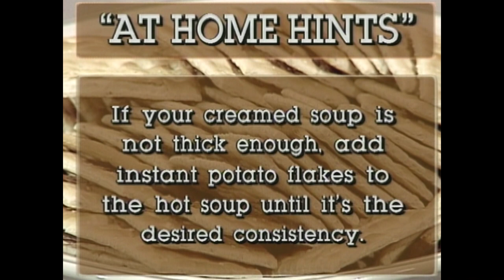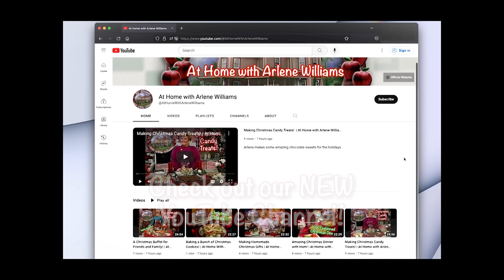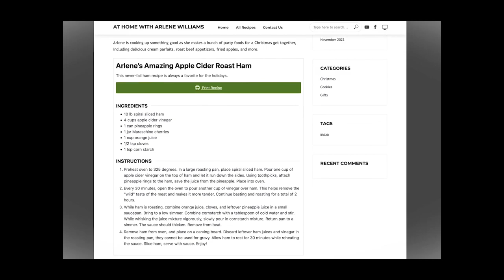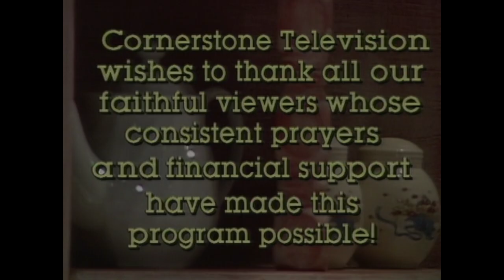Making Cream of Potato🥔 and Broccoli Au Gratin🥦 Soups!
Arlene is cooking up cream of potato soup and broccoli au gratin soup. Both are rich, hearty, and perfect for a cold winter day. As creamy soups, they are thickened with flour. Arlene shows how this intimidating technique can be done easily with a few simple steps, so you always get a creamy soup with no lumps!

Creamy Soups 1992 - At Home with Arlene Williams
Episode: AH1402A